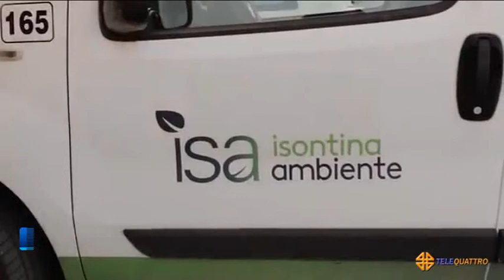ISAMBIENTE, ZIBERNA: “STIPENDI AL SICURO, A RISCHIO LA RACCOLTA RIFIUTI” | 24/04/2021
NEWS 24/04/2021 - TRIESTE - ISAMBIENTE, ZIBERNA: “STIPENDI AL SICURO, A RISCHIO LA RACCOLTA RIFIUTI” || Torniamo a parlare del sequestro dei conti correnti di Isambiente, la società multiservizi isontina, da parte del giudice per le indagini preliminari del Tribunale di Gorizia. Un provvedimento legato al caso della discarica di Pecol dei lupi di Cormons e che, di fatto, blocca il pagamento degli stipendi di aprile agli oltre 100 dipendenti e il saldo delle fatture ai fornitori, e rischia di paralizzare il servizio della raccolta dei rifiuti. Una parziale buona notizia arriva dal sindaco di Gorizia Rodolfo Ziberna: grazie all'accordo tra azienda e comune e il versamento da parte di quest'ultimo di oltre 400mila euro, si potranno garantire gli stipendi dei dipendenti e i pagamenti, ora resta da risolvere il nodo della raccolta dei rifiuti. Ziberna spera in un intervento della magistratura per sbloccare la situazione. (Servizio di Laura Buccarella) - Segui Telequattro anche sul digitale terrestre! Visita il sito